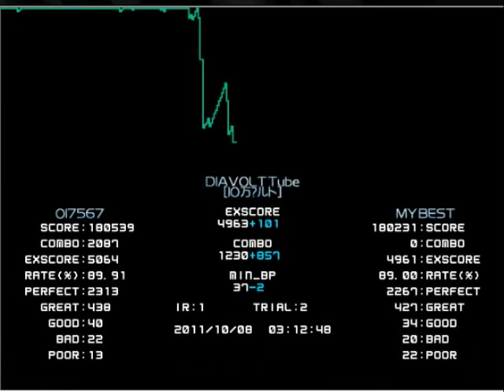[BMS] Che♪ - DIAVOLT TUBE [10万ボルト]